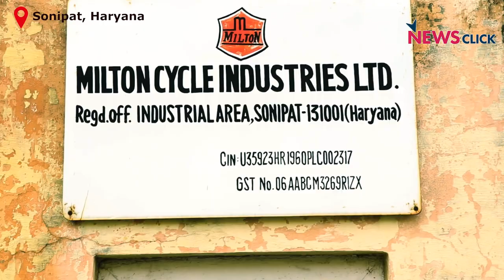वेतन के बग़ैर मिल्टन साइकिल के कर्मचारी सड़क पर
सोनीपत के मिल्टन साइकिल कंपनी के कर्मचारी पिछले छह महीने से अपनी तनख़्वाह का इंतज़ार कर रहे है। संपत्ति को लेकर हुए विवाद के बाद मिल्टन के मालिकों ने फ़ैक्ट्री बंद कर दी लेकिन कर्मचारियों का न वेतन दिया, न ही ग्रेच्युटी. बढ़ती महंगाई और काम के अभाव में मज़दूर अब सड़कों पर है.